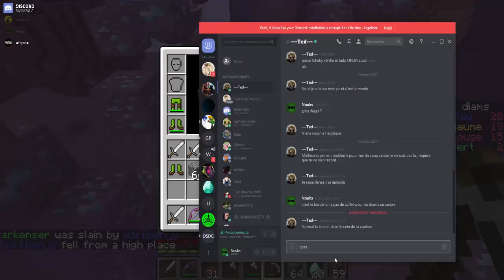Ball of steel Ep1: Démarrage foireux !